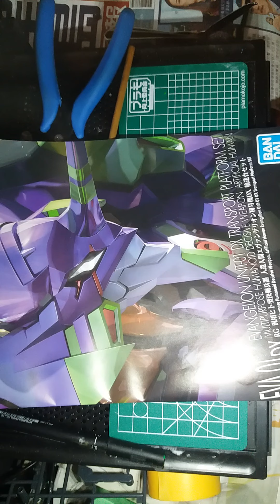2020年6月3日